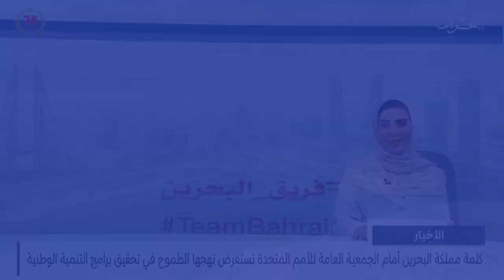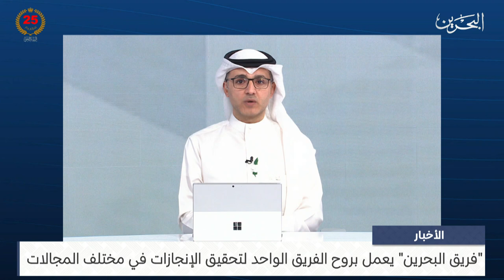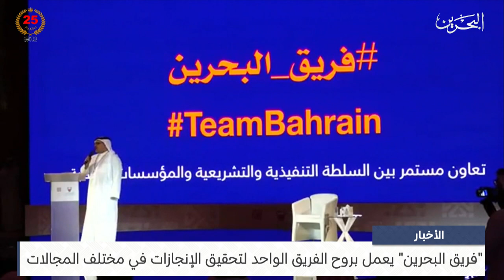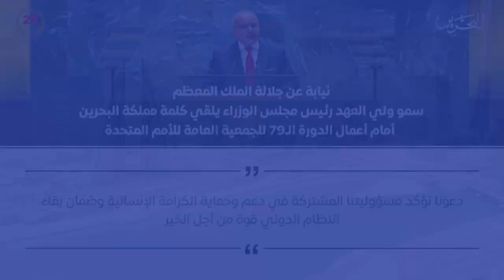البحرين مركز الأخبار : فريق البحرين يعمل بروح الفريق الواحد لتحقيق الإنجازات في مختلف المجالات